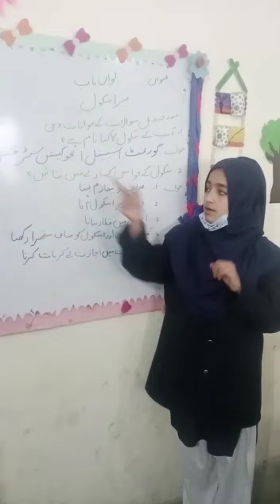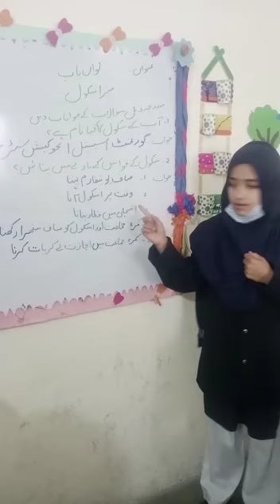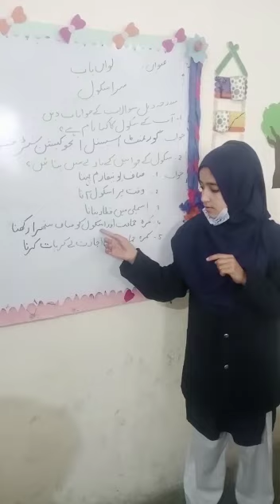Maira school answer questions for class one in waqfiat e Amma in sign languag for deaf TBBPunjab